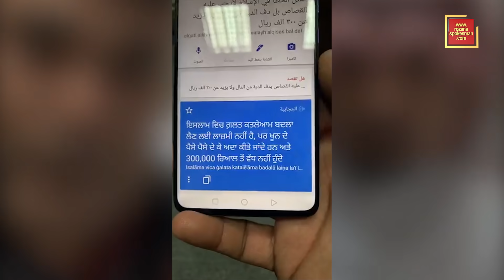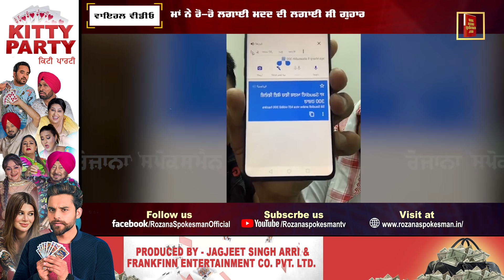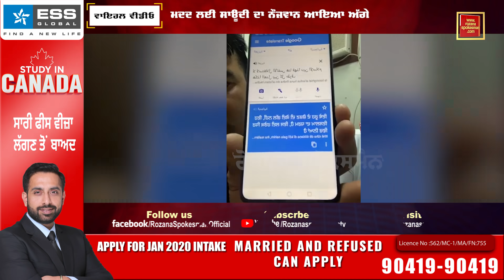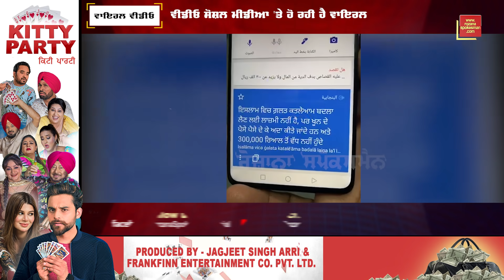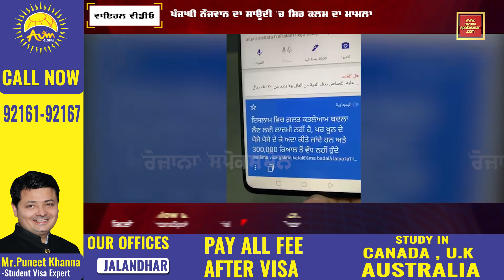ਪੰਜਾਬੀ ਨੌਜਵਾਨ ਦਾ ਸਿਰ ਕਲਮ ਹੋਣ ਤੋਂ ਇਹ ਬਚਾਏਗਾ ਨੌਜਵਾਨ...| Rozana Spokesman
ਪੰਜਾਬੀ ਨੌਜਵਾਨ ਦਾ ਸਿਰ ਕਲਮ ਹੋਣ ਤੋਂ ਇਹ ਬਚਾਏਗਾ ਨੌਜਵਾਨ...
ਪੰਜਾਬੀ ਨੌਜਵਾਨ ਦਾ ਸਿਰ ਕਲਮ ਹੋਣ ਤੋਂ ਇਹ ਬਚਾਏਗਾ ਨੌਜਵਾਨ ਬਸ ਤੁਹਾਡੀ ਮਦਦ ਦੀ ਹੈ ਹੁਣ ਲੋੜ ਸਾਊਦੀ ਅਰਬ ਤੋਂ ਨੌਜਵਾਨ ਹੋਇਆ LIVE
Punjabi  naujavan da sir kalam hoṇ to ih bacaega naujavan...
Punjabi  naujavan da sir kalam hoṇ to ih bacaega naujavan bas tuhaḍi madad di hai huṇ lod Saudi Arabia to naujavan hoia LIVE